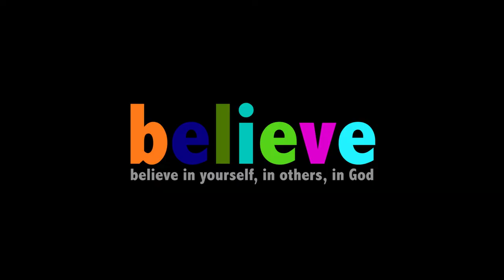Promotional Video - Bluecoat Academy (The Nottingham Bluecoat School and Technology College)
This is a promotional video for the Bluecoat Academy.

Students at Bluecoat don't want want to be late for school as they experience great enrichment activities and have strong friends in the Academy.

All Video footage is copyright MCN Productions.